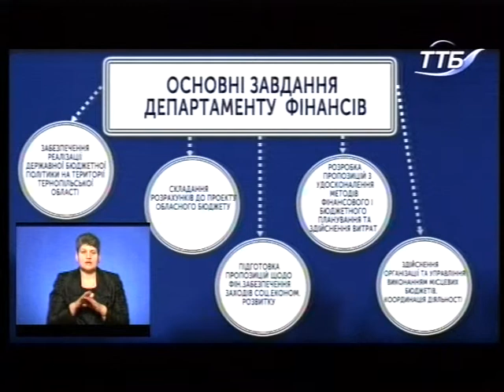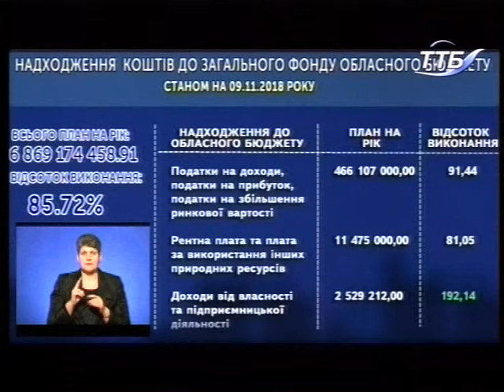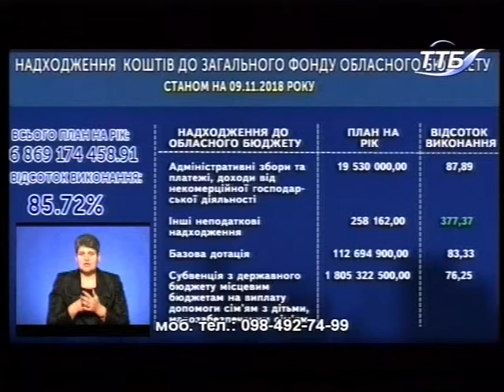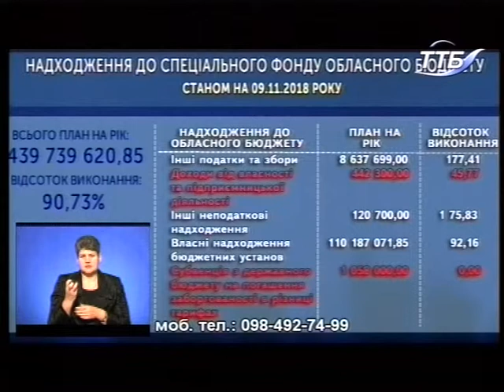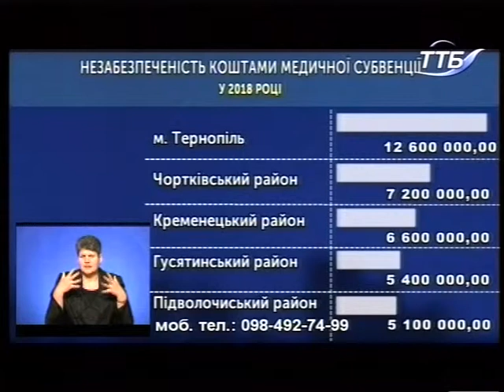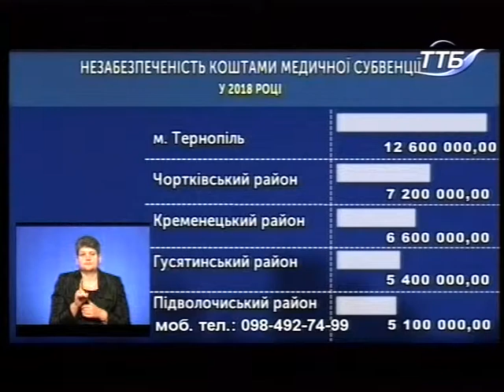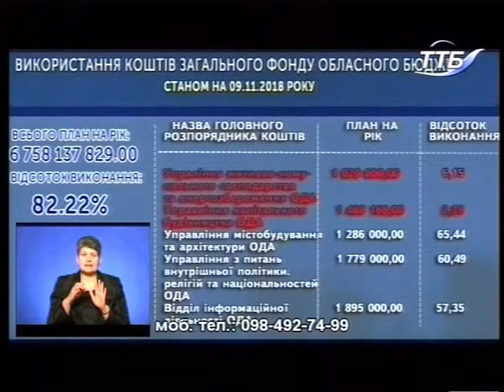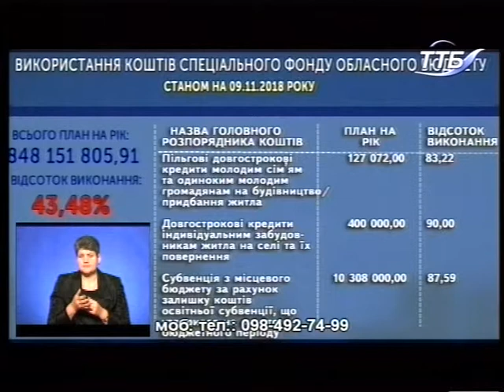ЗВІТИ.Наживо - Степан СКИБИЛЯК